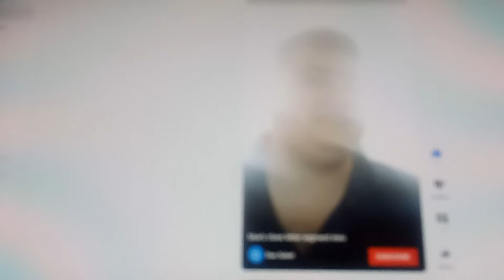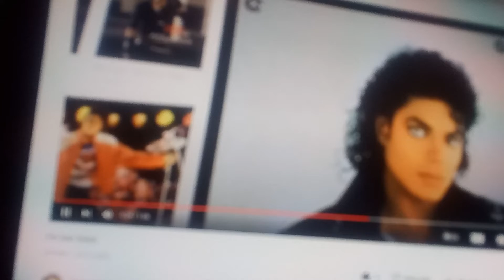blue's clues letter segment # 232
shout out to Michael Jackson for being in the letter for the second time